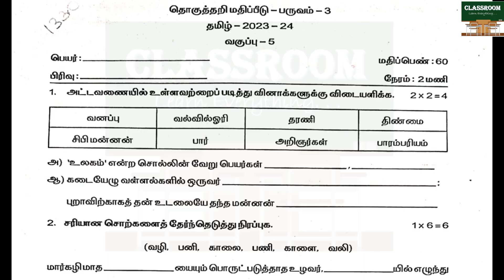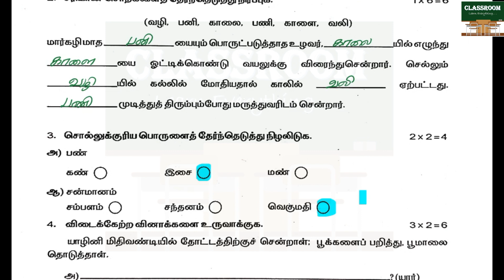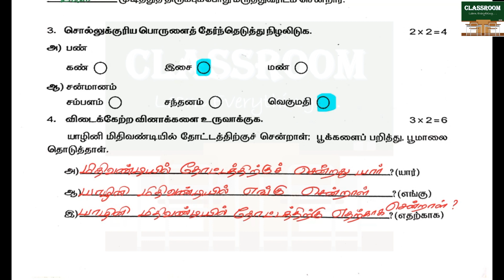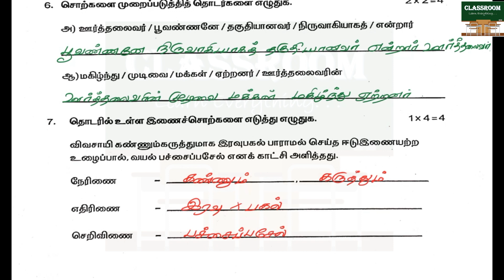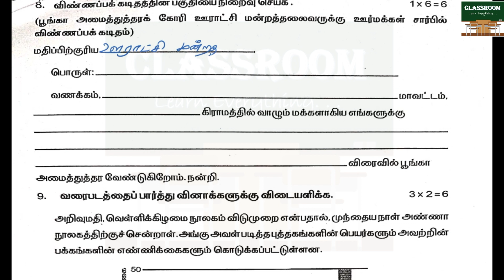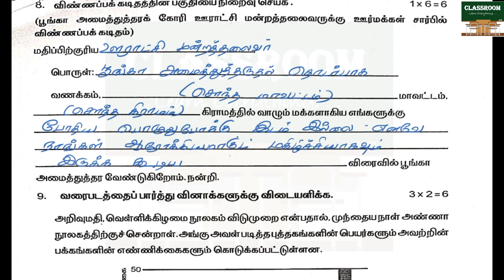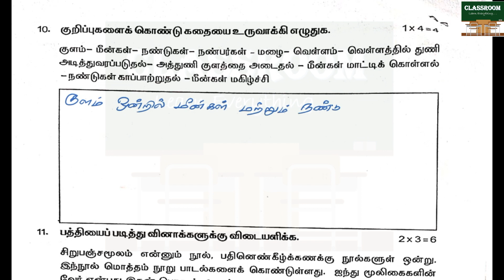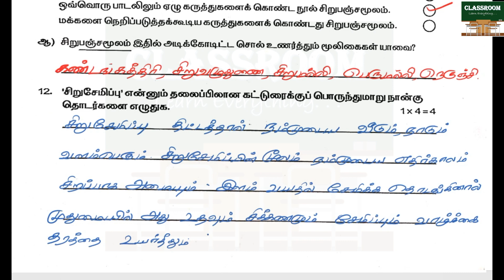ennum ezhuthum தொகுத்தறி மதிப்பீடு தமிழ் ஐந்தாம் வகுப்பு